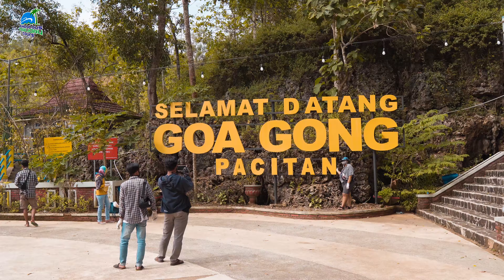Open Trip Pacitan - Jogja with Fabulous Holiday